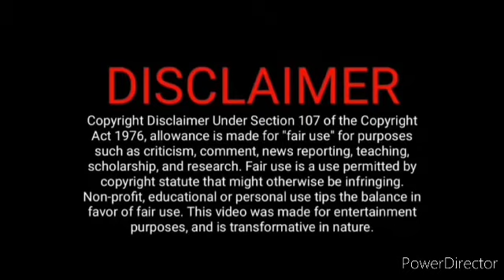வினை மீது சந்தேகப்படும் கார்த்திக்